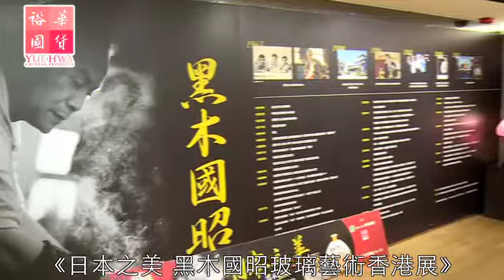Yue Wah Kuroki Kuniaki PR Event